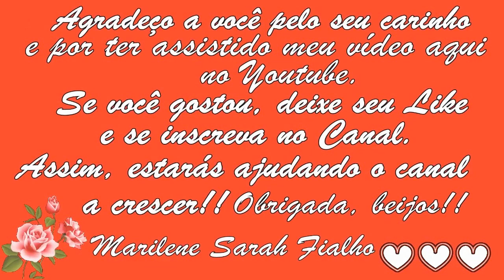ERVA PODEROSA para PEDRAS, Infecção e Inflamação NOS RINS! Remédio 💖 MARILENE SARAH FIALHO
🌿 Nome Científico do "Chapéu-de-couro": Echinodorus grandiflorus.
🌿 Outros nomes: "Chá-da-campanha", "Erva-do-brejo" e "Erva-do-pântano".

🌻 MEUS PRODUTOS 🌻
💝 Ervas, Temperos e Especiarias:

---  Chá de Chapéu de Couro (Grupo Rocha Saúde):

---  Chá de Chapéu de Couro (Kampo de Ervas) - 30g:

⭐ Eletrônicos com o Melhor Preço do Mercado:

Bjss 💖💖🌺🌺